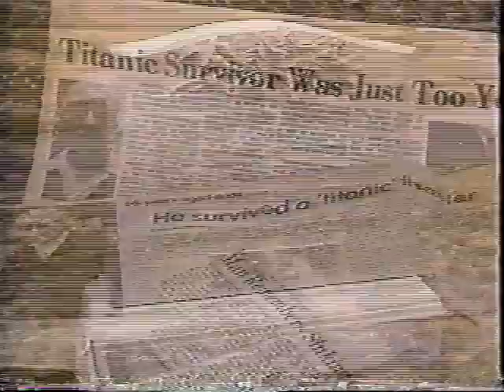titanic, westerly, marshall drew, shelley dziedzic, charlie haas,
1985 news interview with Titanic survivor Marshall Drew, my mother and Charlie Haas. Unfortunately the footage of me and my mother singing "Nearer My God to Thee" at the piano ended up on the cutting room floor but you can still see the back of my little 5 year old head and my 10 year old sister next to me at the dinner table. 😂 My mom made an iceberg from a dessert mold and displayed a Titanic model my dad built. Aw I remember this day (and that ugly dining room wallpaper) like it was yesterday